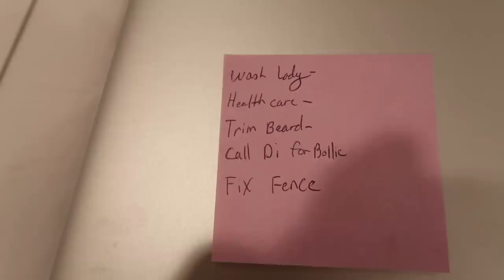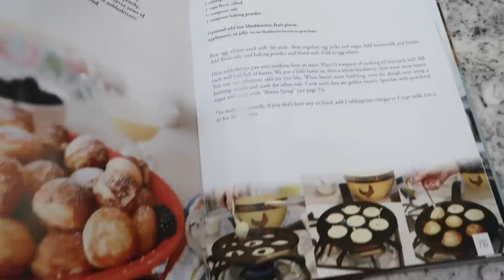Happy Birthday Grandpa Griffiths